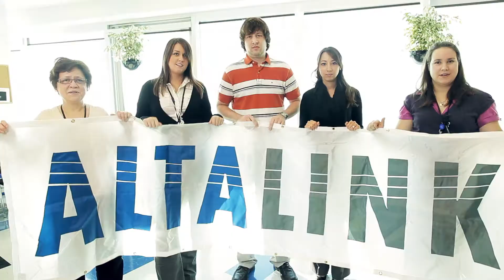A celebration of AltaLink's core values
2011 Employee Session Video.
Special thanks to Paul and the folks at kicker communications.